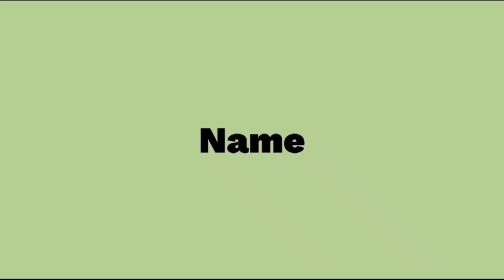Make Sandwiches 🥪 For Kids | Boring Day🙁 |DRV